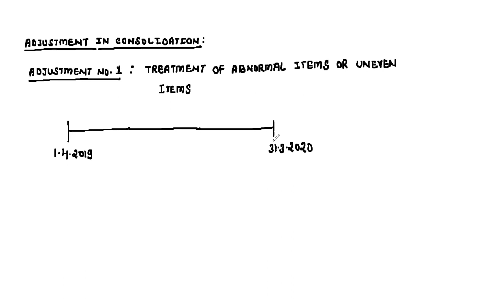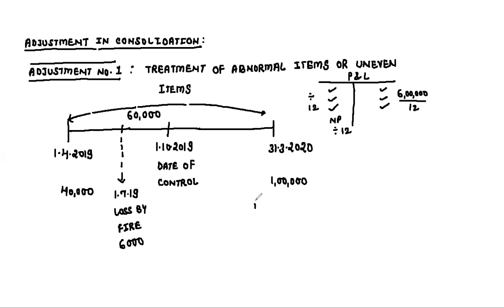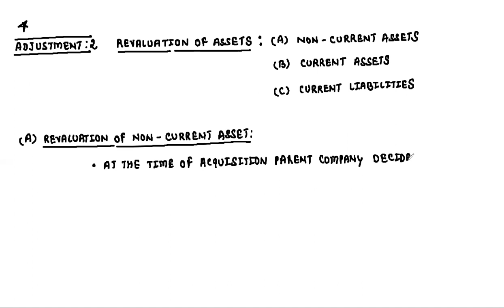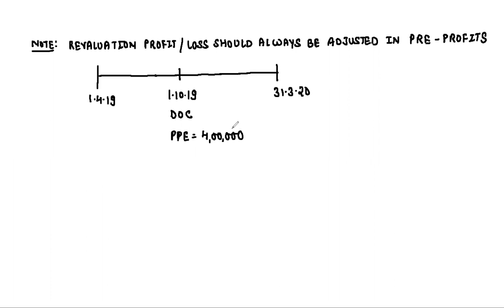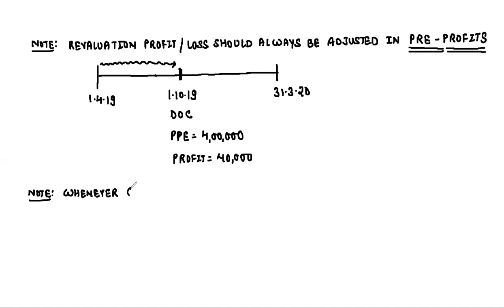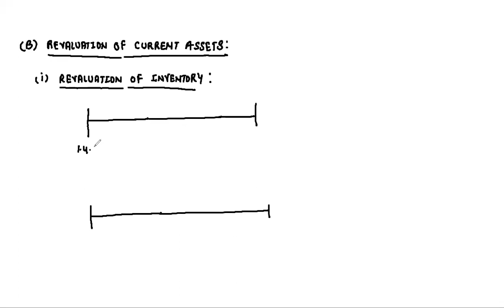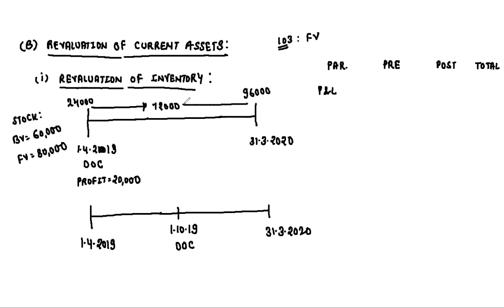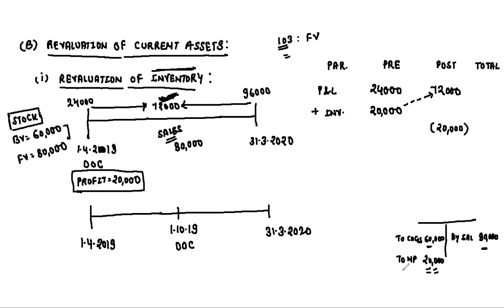consolidation zoom lecture [crash course lecture]